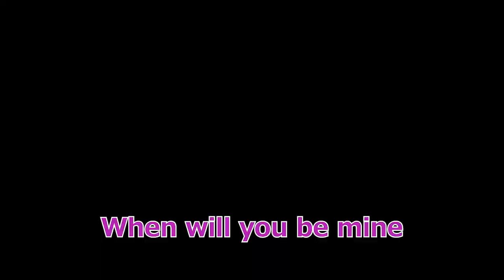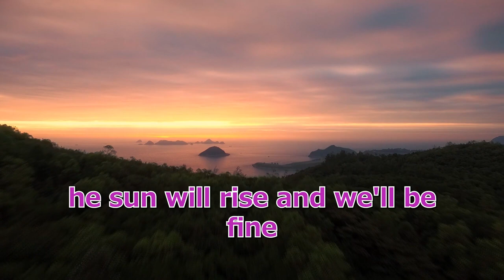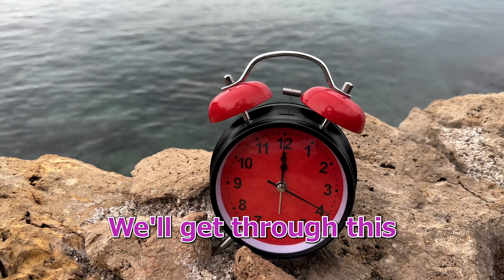Just wait, believe, and tomorrow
Wait, believe, tomorrow
the sun will rise and we'll be fine
we've been through tough times before
and we'll make it through once more
So hold on to the hope inside
and don't let go no matter what
we'll find a way to get through